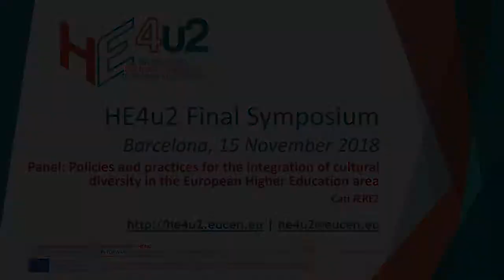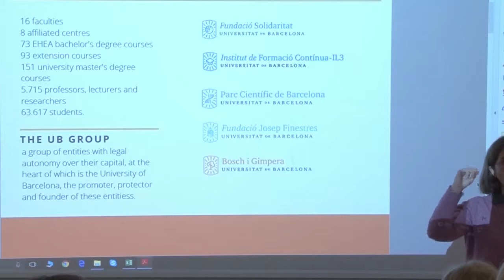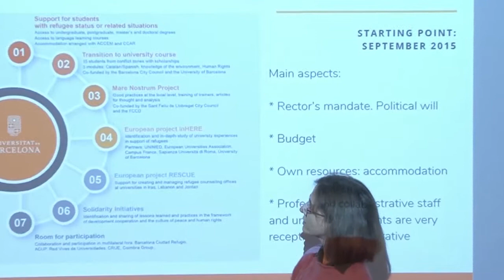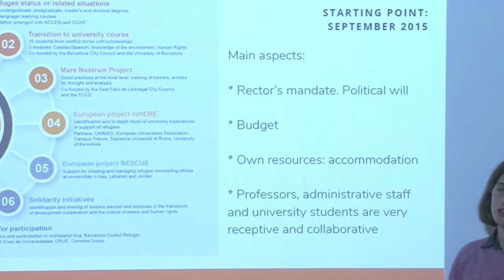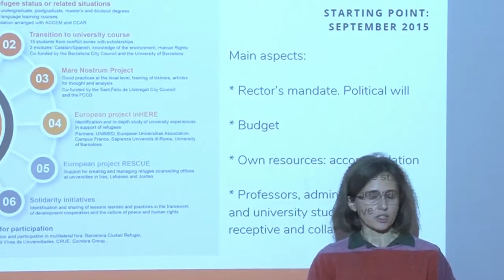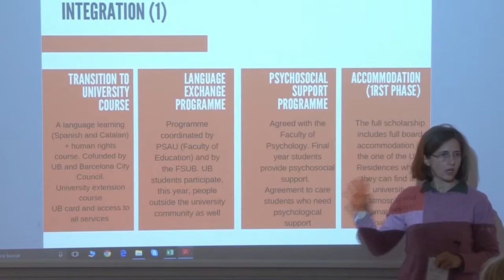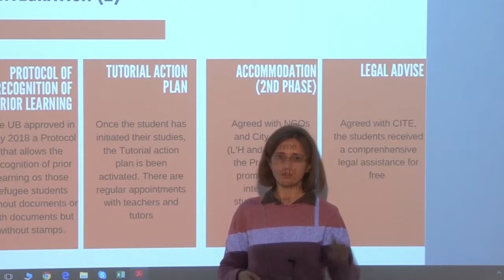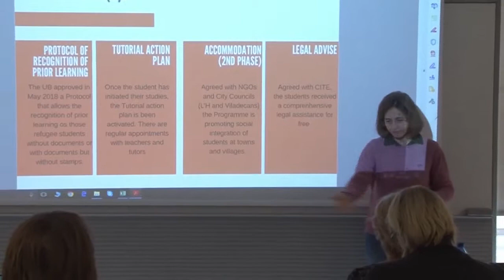HE4u2 Final Symposium 2018 - Panel by Cati JEREZ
Panel: "Policies and practices for the integration of cultural diversity in the European Higher Education area" by Cati JEREZ, Coordinator, Fundación Solidaridad UB, Universidad de Barcelona (ES)